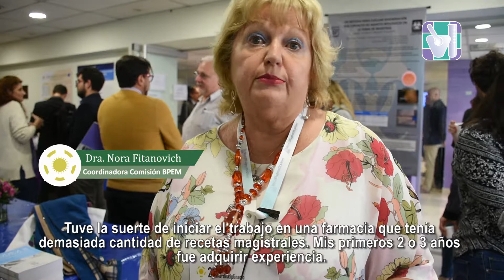2º Congreso Interdisciplinario COFyBCF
Entrevista a la Dra. Nora Fitanovich, coordinadora de la Comisión BPEM del COFyBCF